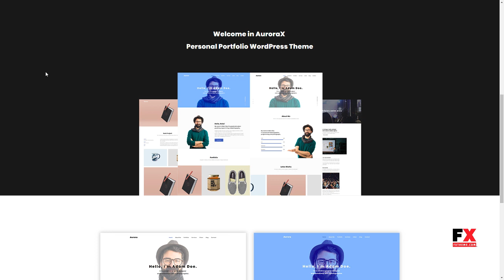AuroraX - Portfolio WordPress Theme Jaci Willis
Framework Underscores

 Columns 2

 Layout Responsive

 Tags agency, blog, business, clean, corporate, creative, customizer, modern, multipurpose, photography, portfolio, professional